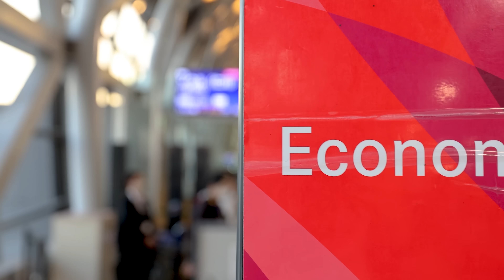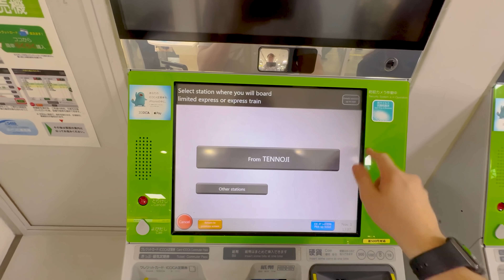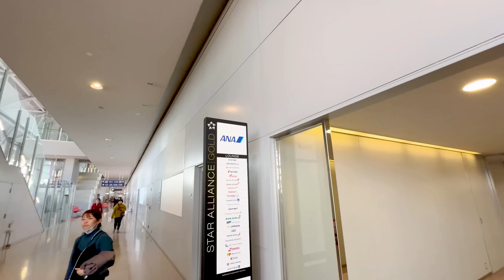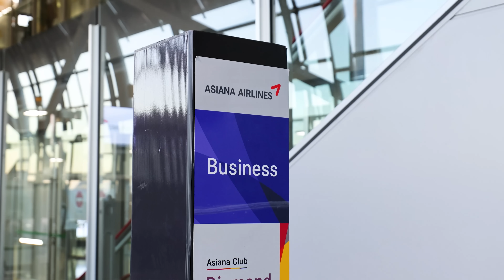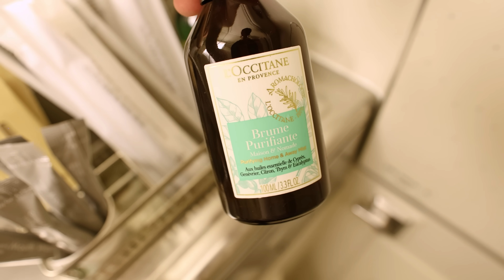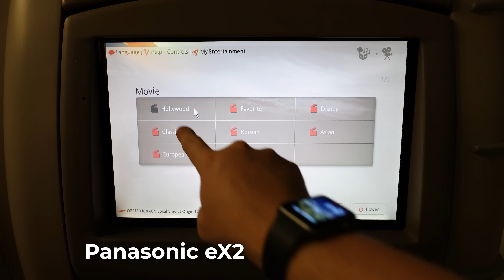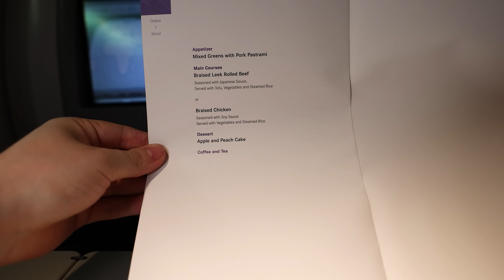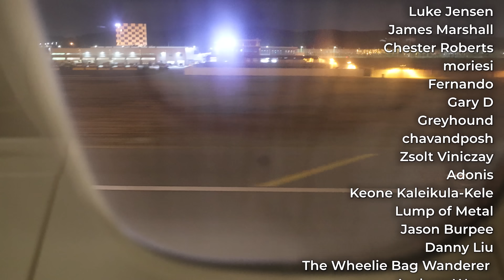UPPER DECK Business Class on Asiana Airlines LAST Boeing 747-400 from Osaka Kansai to Seoul Incheon!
Fewer and fewer chances remain to fly on the Boeing 747-400, and East Asia's final is facing its retirement imminently. So before it's gone, let me take you along a final trip on it, and show you every corner of it, from First Class up front, Business Class upstairs, and Economy Class in the back.

*FLIGHT INFORMATION*
Airline: Asiana Airlines
Aircraft: Boeing 747-400
Registration: HL7428
Flight Time: 1h 30min
Seat: 9K
From: Osaka Kansai
To: Seoul Incheon
Date: October 2023

*EQUIPMENT INFORMATION*
Cameras used: Canon R6 (Canon 15-35mm F2.6, Canon 100-400mm F5.6-8), iPhone 15 Pro Max
Additional equipment used: Rode VideoMic Pro+, Blue Yeti Podcast Microphone, Joby Bendipod, Aputure AL-MC LED Light, Joby GorillaPod 1K

*PRICE BREAKDOWN*
Total Price: JPY 37,120.00
Total Routing: KIX-ICN
Booked through: Asiana Airlines Website
Cost includes: Business Class Ticket including two checked bags and seat reservation at booking
Booking made: September 2023

*VIDEO BREAKDOWN*
00:00 - Introduction
01:38 - Intro
01:58 - Where the 747 is still in operation
02:57 - Getting to the airport
03:28 - Kansai Airport
04:28 - ANA Business Class Lounge
05:42 - Asiana 747 Fleet and History
06:51 - Boarding
07:14 - First Class
07:33 - Business Class (Upper Deck)
10:00 - Taxi and Take Off
11:55 - Economy Class
13:11 - Inflight Entertainment
13:43 - Dinner Service
15:50 - Approach and Landing

*ANIMATED MAP*
Created: March 2024

*GRAPHICS ATTRIBUTION*
Seat Drawing in intro made by Aviation Volume